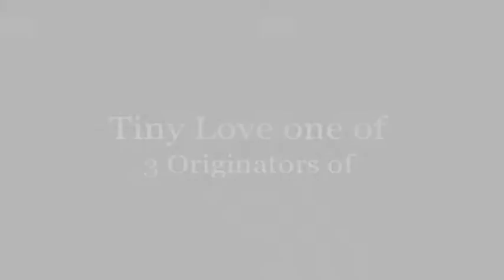TinyOneLove Fingertutting FingerBoxing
TinyOneLove Fingertutting FingerBoxing .been doing this for the longest